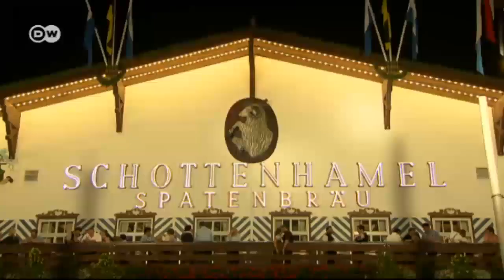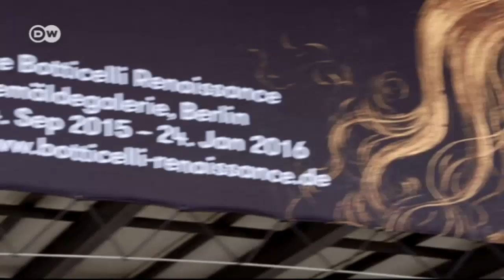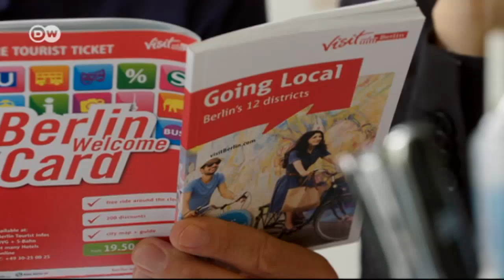Euromaxx Highlights 27 Sept 2015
Oktoberfest Cathedrals
 Michael von Hassel photographs the beer tents at Munich's Oktoberfest from a new angle. They are an essential part of the world's biggest beer bash but at night they appear as vast and serene spaces.

 Open House London
 Once a year, the Open House London allows a peek behind the doors of many buildings that are otherwise off-limits for the general public. A whole weekend for architecture lovers to explore the British capital.

 Botticelli in Berlin
 A comprehensive exhibition showcasing the paintings of Italian Renaissance artist Sandro Botticelli opens in Berlin. It’s expected to be the highlight of the 2015 art calendar in Germany. Art lovers are lining up to be the first into the Gemäldegalerie museum.

 Tea Time with a Twist
 Teatime is an integral part of British culture. At his café in London Scottish pattisier and chocolatier William Curley wants to give this national institution a new French twist.

 Karlsruhe's 300th Birthday
 The relatively young city of Karlsruhe in southern Germany offers many historical sights, such as its palace, built in 1715. The city itself was created in the same year and is now celebrating its 300th birthday.